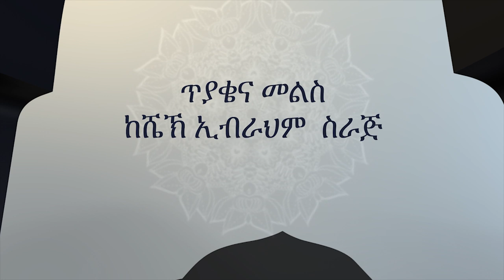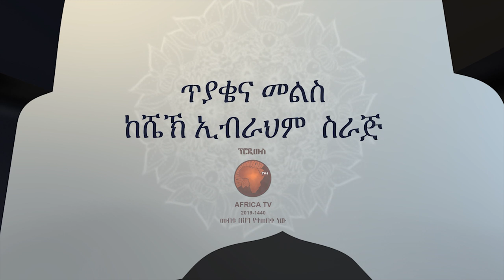ጥያቄና መልስ ከሸይኽ ኢብራሂም ሲራጅ 19 || ሼክ ኢብራሂም ሲራጅ || አፍሪካ ቲቪ || Africa TV1